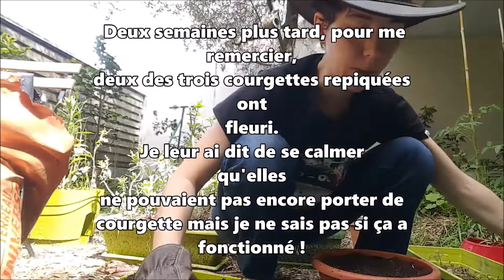Comment cultiver en lasagne dans des pots et dans des jardinières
Vous en avez marre de dépenser votre argent dans du terreau ? Vos plantes ne s'y plaisent pas ?
Utilisez la méthode de la lasagne pour remplir vos potées : vous recyclerez vos déchets et créerez un vrai compost apprécié de vos plantes en pots.
Au sommaire :
C'est quoi une lasagne ?
Créez une lasagne pour vos pots
Créez une lasagne pour vos jardinières